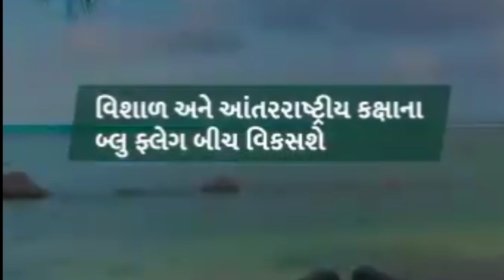Shivrajpur beach Dwarka ! ખુશ્બુ ગુજરાત કી ! blue flag beach shivrajpur Gujarat tourism ! dwarka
New Beach In Gujarat
new beach

blue flag beach shivrajpur
Blue Flag beach dwarka
shivrapur blue Flag beach
shivrapur beach dwarka

Recently shivrajpur beach is get famous among the people and every day  thousands of people are  coming hear to enjoy their time